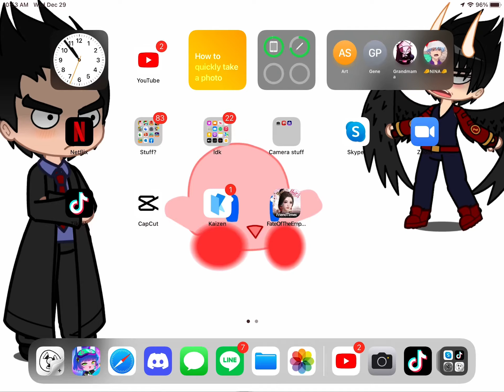Help, TikTok glitched, the music is still there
TikTok glitched when I turned off my iPad and turned it on again.